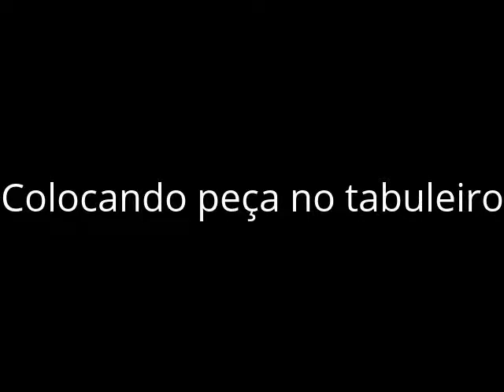Braço robótico - Jogadas - Introdução a robótica 2016.2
Jogadas - Introdução a robótica 2016.2